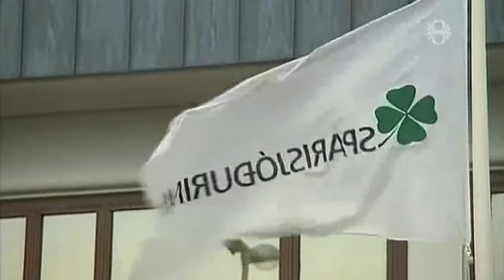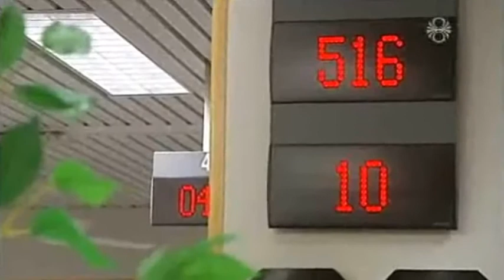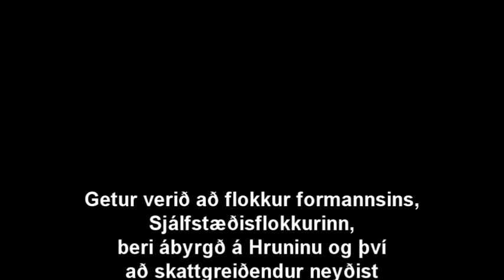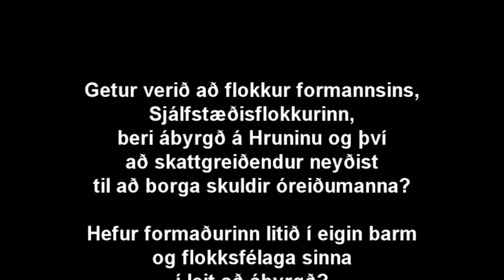Sorgarsaga Sparisjóðs Keflavíkur og ábyrgðin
Fréttir Stöðvar 2 og RÚV í janúar og febrúar 2011 og júní 2012.